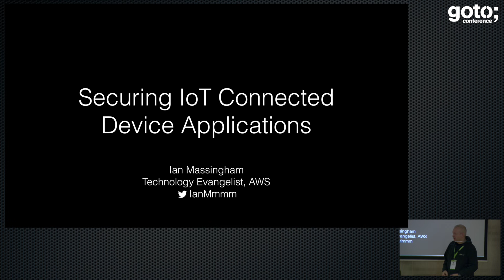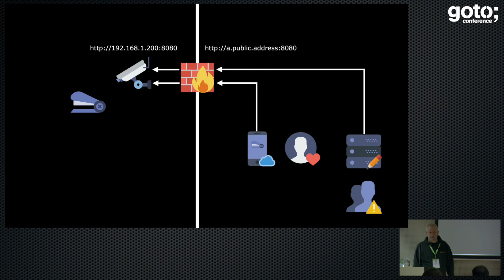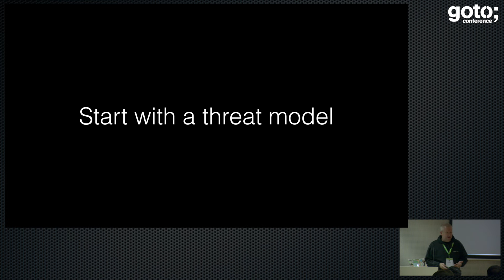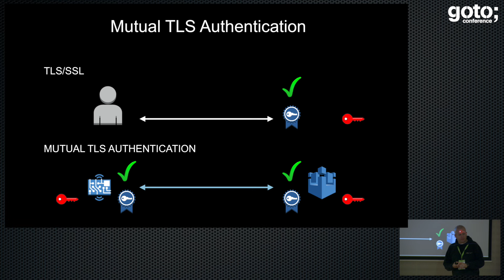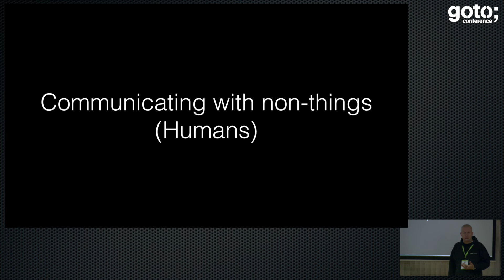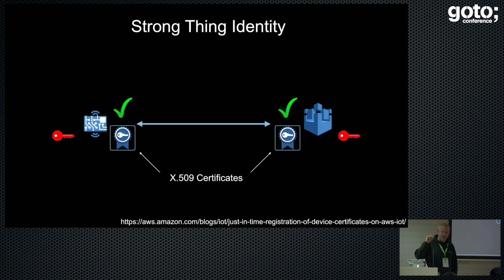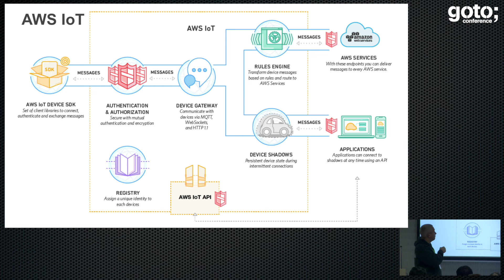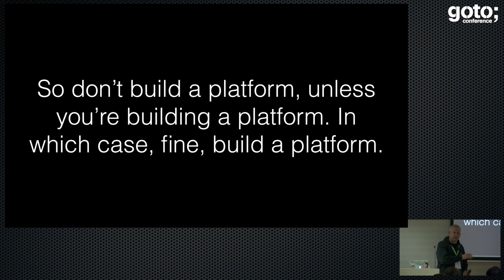Securing IoT Connected Device Applications • Ian Massingham • GOTO 2016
Ian Massingham - Chief Evangelist for AWS in the Europe, Middle & Africa Regions @IanMassingham

ABSTRACT
As the development and deployment of connected devices applications accelerates more and more organisations are making use of micro controllers and sensor hardware for safety critical and privacy sensitive [...]